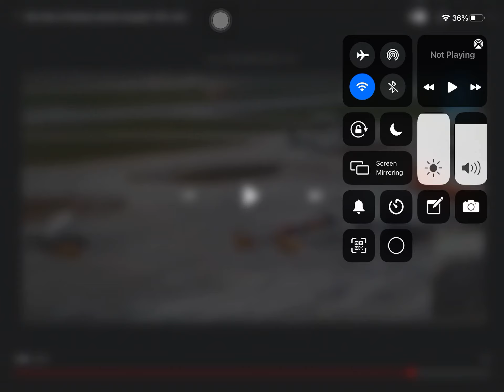OC haters VS me